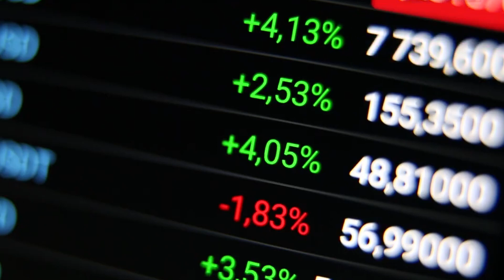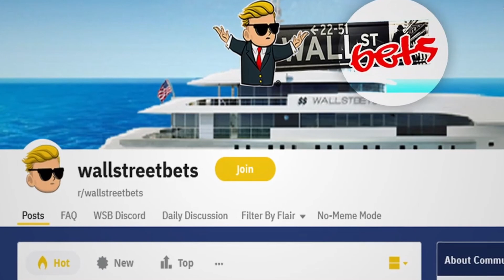Man Partially Behind GameStop Stock Fiasco Now Owns 200,000 Shares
Keith Gill, better known as DFV and one of the Redditors to buy and hold thousands of GameStop stock, now owns exactly 200,000 shares of the company.